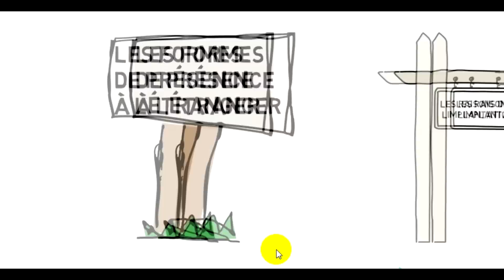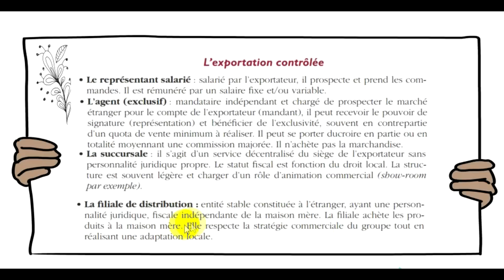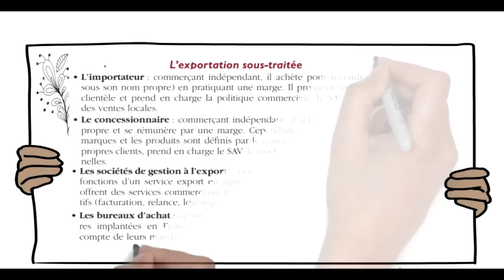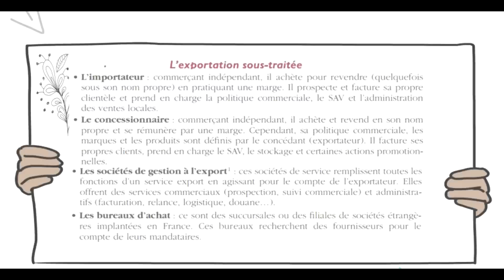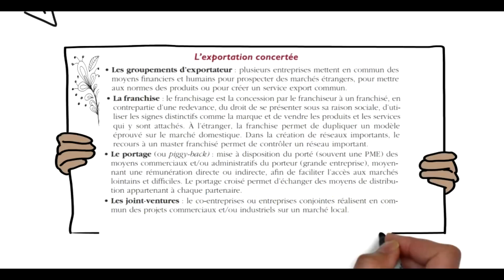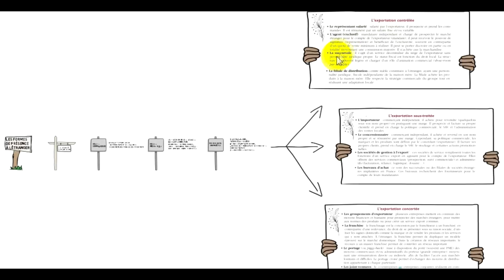distribution à l'international "implantation à l’étranger"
Marketing international
TSC
OFPPT